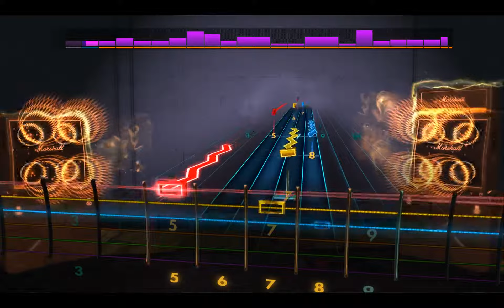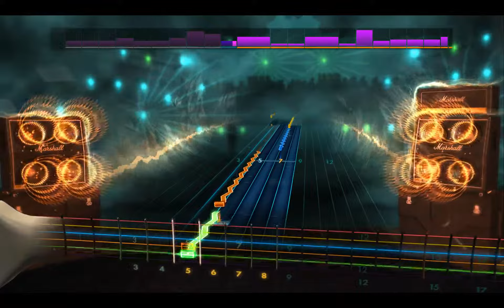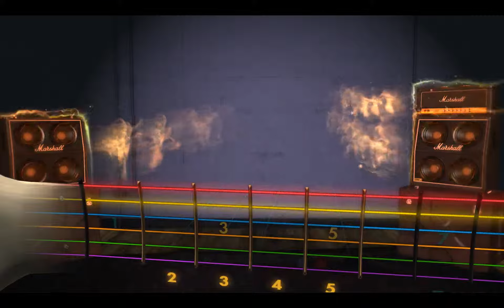Rocksmith2014 - Mayhem - Buried by Time and Dust (Lead98%)